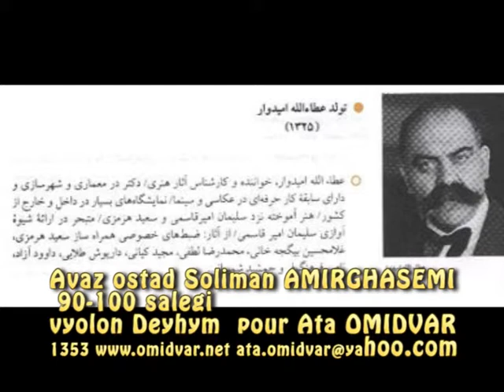amir ghasemi solimanدشتی استاد امیرقاسمی avaz dashti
amir ghasemi soliman  avaz dashti bray ata omidvar
 اواز دشتی استاد امیرقاسمی در حدود 100سالگی بدر کلس درس استاد بعنوان یادگار برای عطا امیدوارشاگردش خواند این اواز توسوست من ضبط شد ودر اختیار مشتاقان موسیقی اصیل ایرلنی که دیگر وجود ندارد گذارده شد لازمه نزدیک شدن به اواز استاد
اواز اول از عطا امیدوار است
1باید صدا خوب باشد
2عشق این روش باشد
3گوشاش برای شنیدن تمام موسیقی جدید کر باشد
4 اواز استاد را بدون کم وزیاد تقلید کند روح اساتید شاد
مسافر دکتر عطا امیدوار